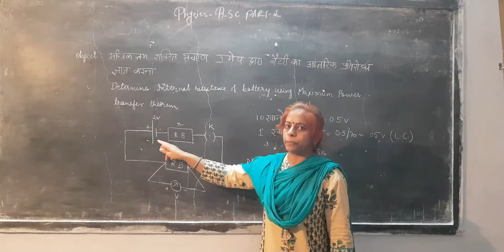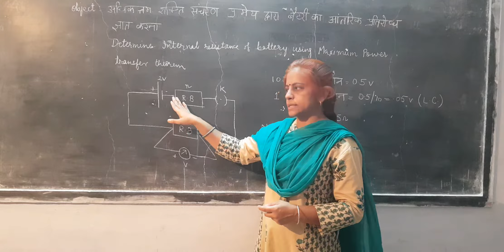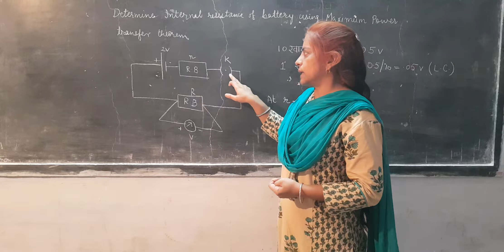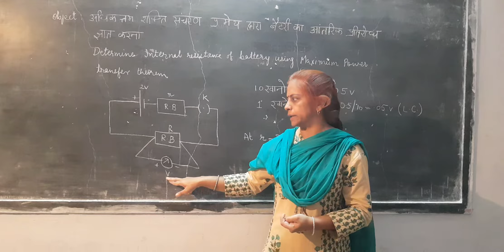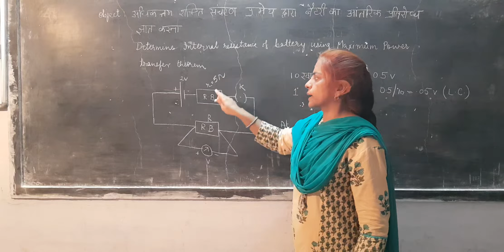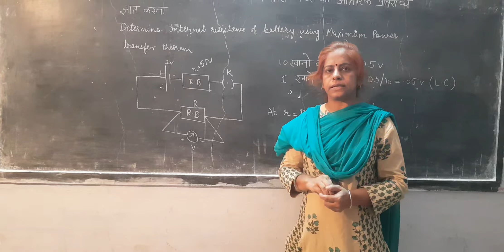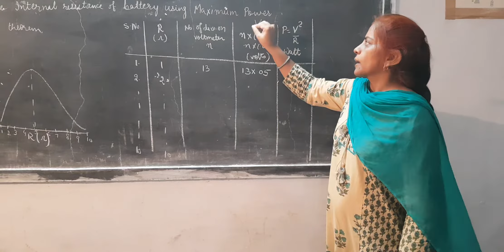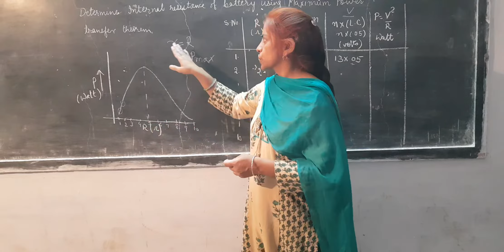Practical:Determine internal resistance of battery using Maximum power transfer theorem | Dr.Monika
BSc I Physics Practical